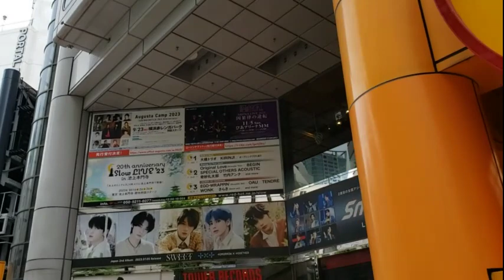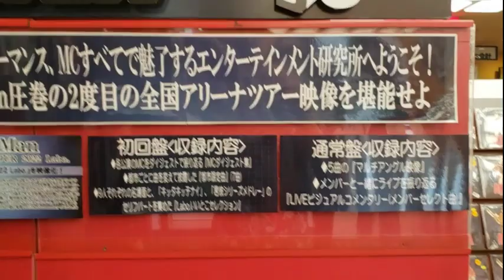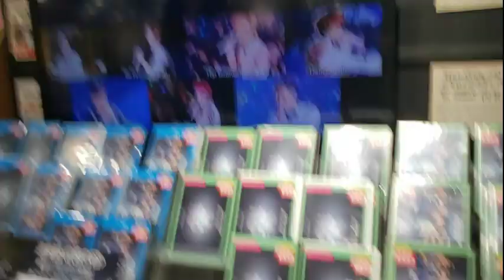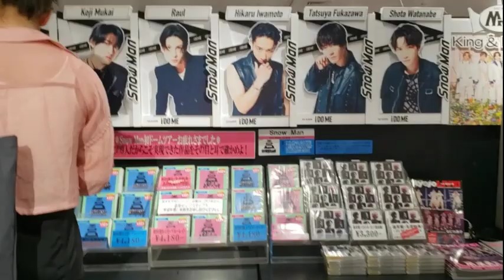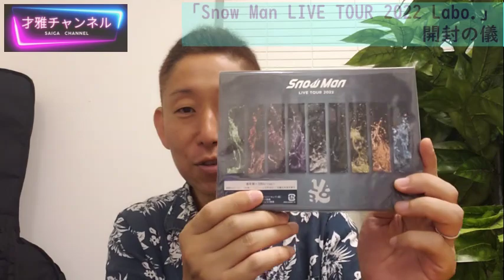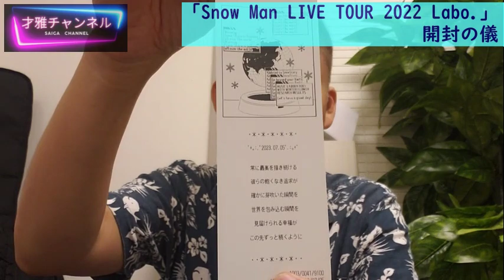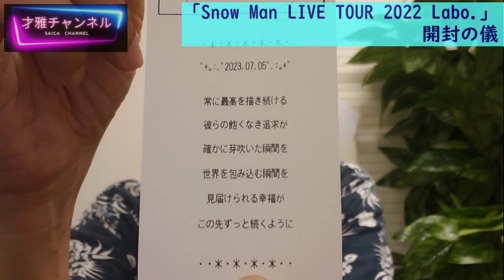【売場展開＆開封の儀】Snow Man LIVE TOUR 2022 Labo. 初日で52.0万枚売り上げって凄い…。。。